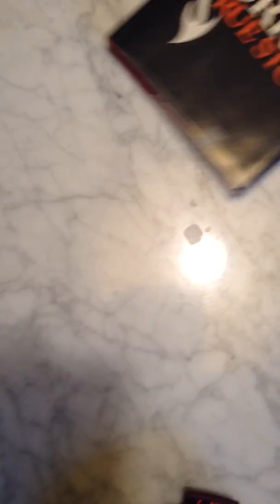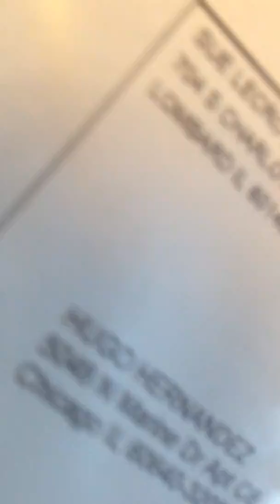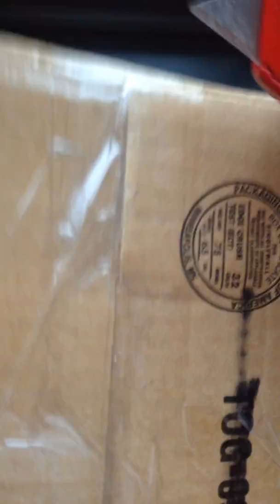2 Gary's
dee da deetle dee 2 ladies I mean 2 Gary's

what a vintage pocket screamer coup!